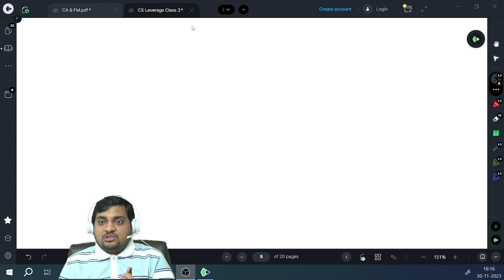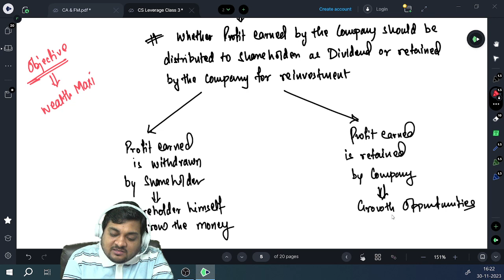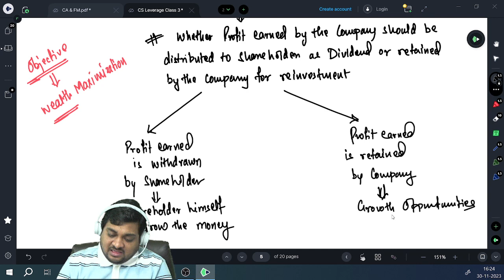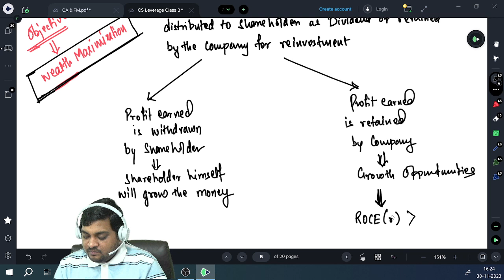CS Executive | Financial Management | Dividend Decision